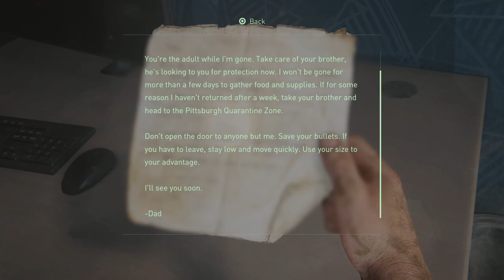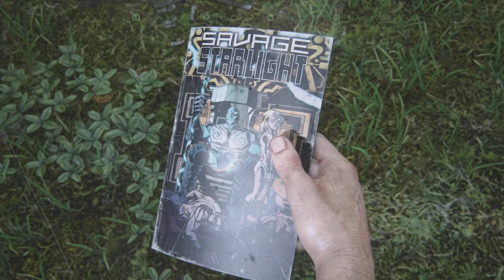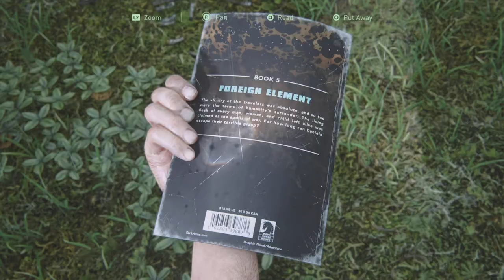The Last Of Us Part 1 on PlayStation 5 [10]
Tlou PlayStation 5 gameplay